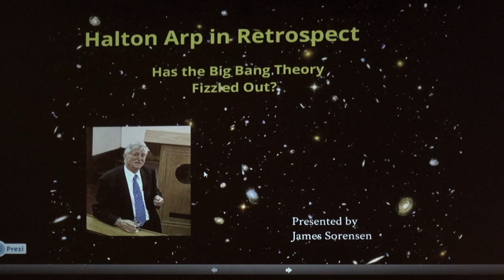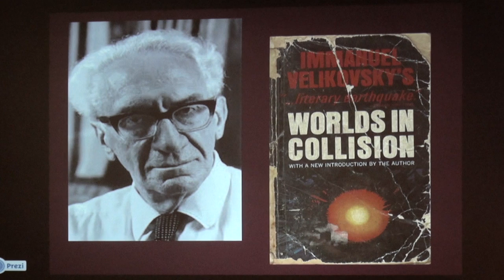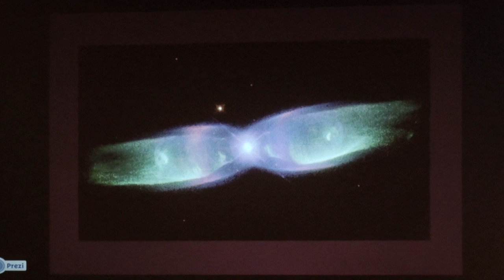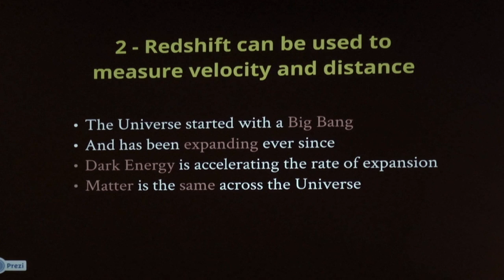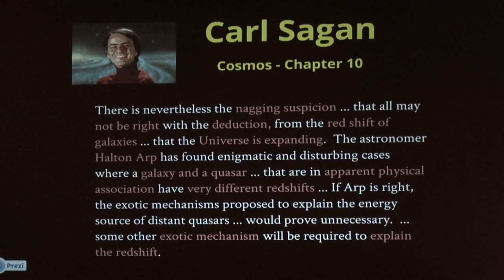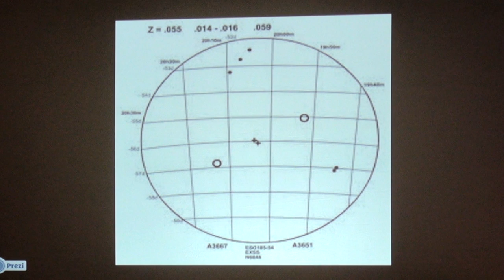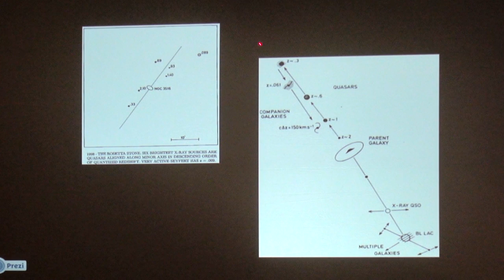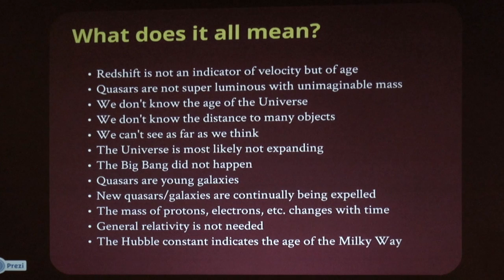JAMES SORENSEN: Halton Arp & the Big Bang | EU 2013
Here is an introduction to challenges posed by the 20th century's leading expert on peculiar galaxies.  Halton Arp's life's work led him to discern a fundamental error in today's cosmological assumptions: the common use of redshift to calculate galactic distances does not fit with systematic observations.